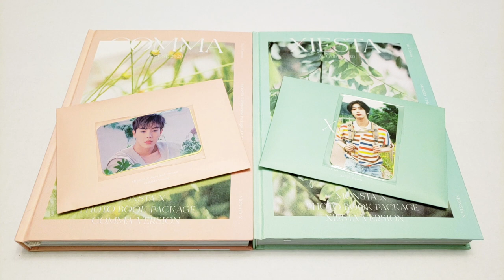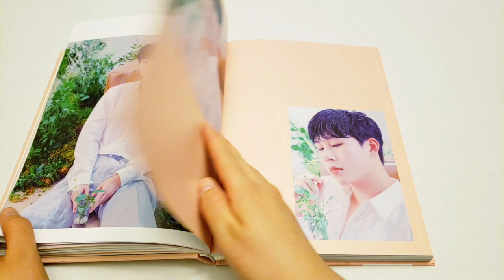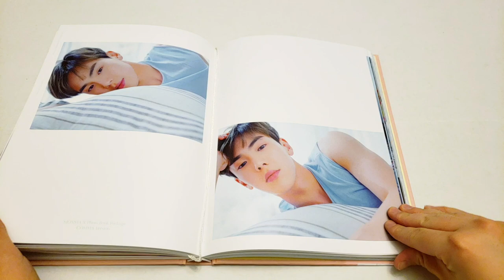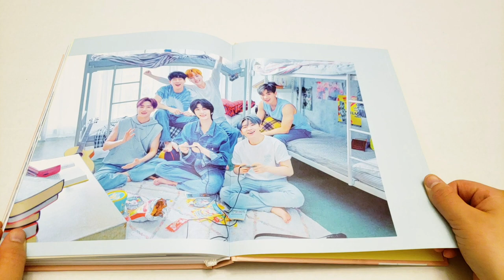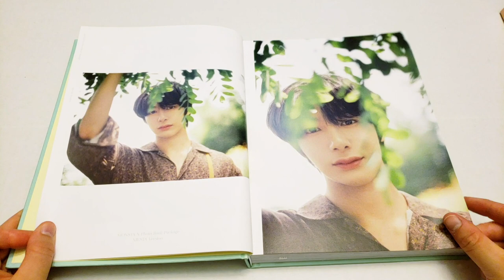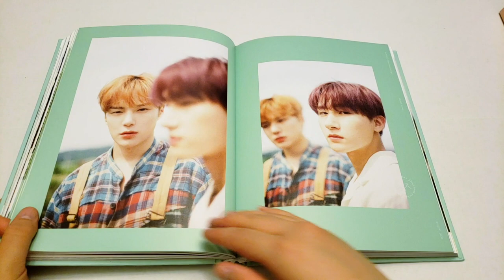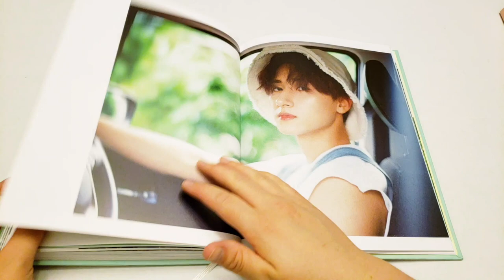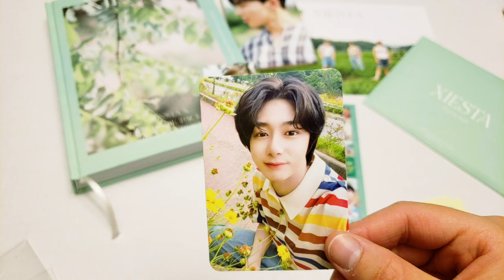Unboxing Monsta X 몬스타엑스 2020 Photo Book (Comma & Xiesta)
Hello everyone! Welcome back to another unboxing of mine. Today I am unboxing Monsta X 2020 photo book. Also you get to hear my story of how I got into K-pop.

Next Unboxing Video:
Cravity Hideout: The New Day We Step Into